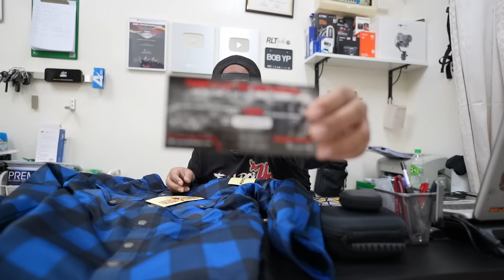HARI INI AKU MASUK HUTAN DENGAN ROAD GLIDE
Begitu lama mencari jacket pilihan hati, akhirnya dah dapat, jacket macam baju kotak2, mmg ada banyak di pasaran, cuma yg ini dia Material dia Mesh, so sesuai sangat untuk cuaca di Malaysia ni. Jacket ni pun siap padding CE Rated.